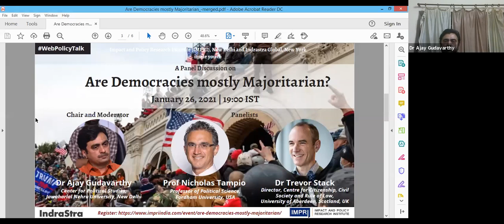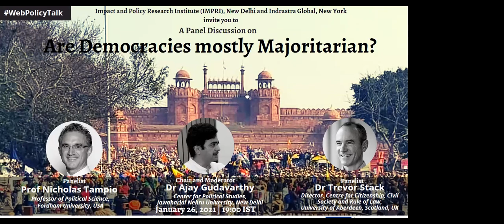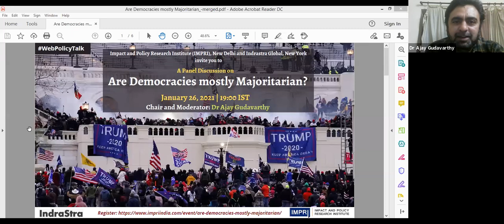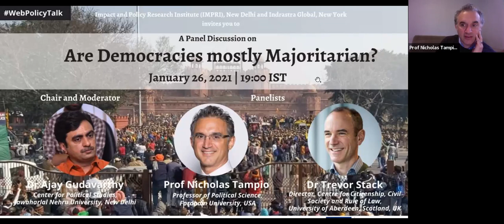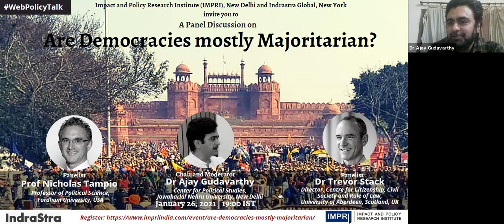IMPRI Panel Discussion on Are Democracies majorly Majoritarian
Impact and Policy Research Institute (IMPRI), New Delhi, and Indrastra Global, New York, we invite you to an IMPRI WebPolicyTalk- Panel Discussion on

Are Democracies mostly Majoritarian?

Details of the webinar:

Date: January 26, 2021; Tuesday
Time: 19:00 IST (GMT+5:30)

Chair and Moderator:

Dr Ajay Gudavarthy, Professor, Centre for Political Studies, Jawaharlal Nehru University, (JNU), New Delhi.

Panelists:
Prof Nicholas Tampio, Professor of Political Science, Fordham University, USA
Dr Trevor Stack, Director, Centre for Citizenship, Civil Society and Rule of Law, University of Aberdeen, Scotland, UK